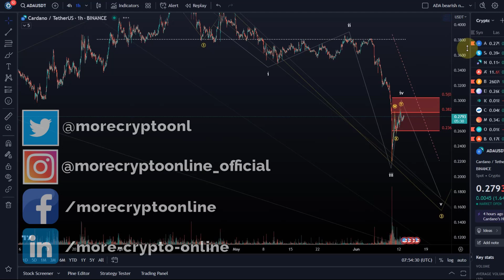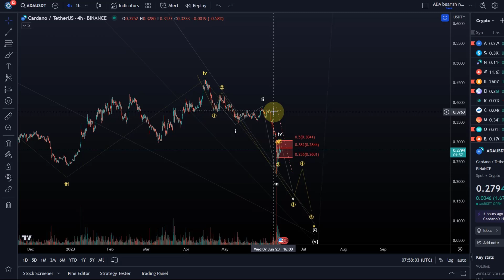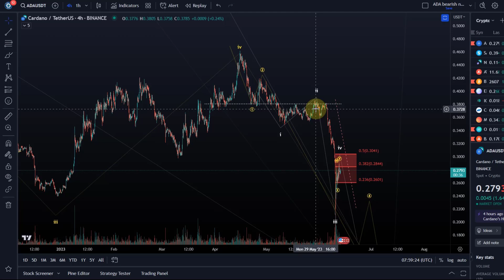Cardano ADA Price News Today - Elliott Wave Technical Analysis and Price Now! Price Prediction!